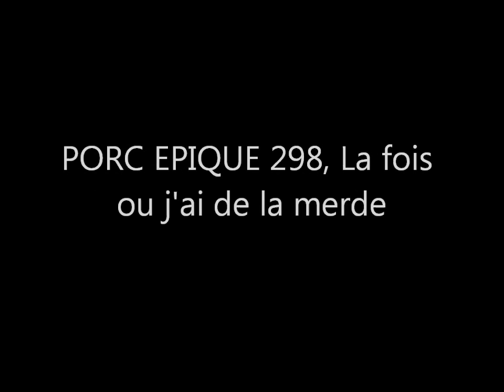PORC EPIQUE 298, La fois ou j'ai fais de la merde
C'EST DE LA MERDE comme disait Jean-Pierre Coffe ^^